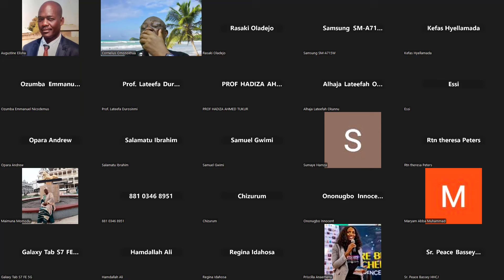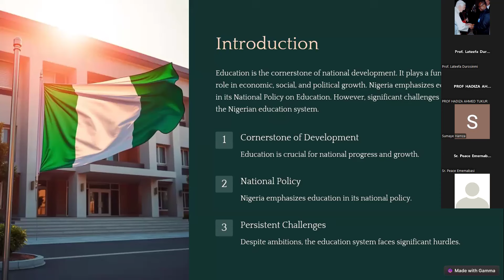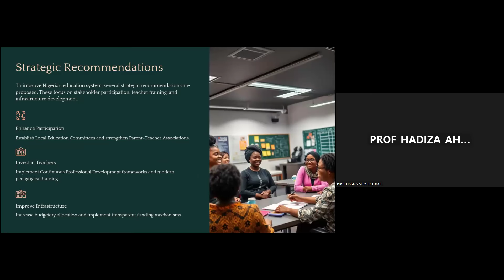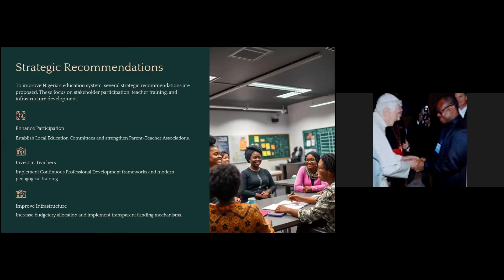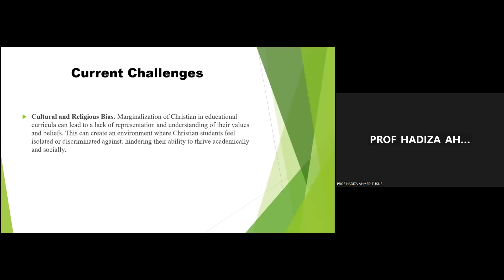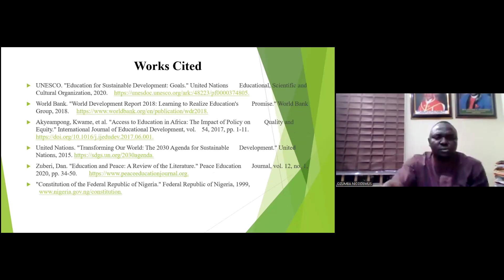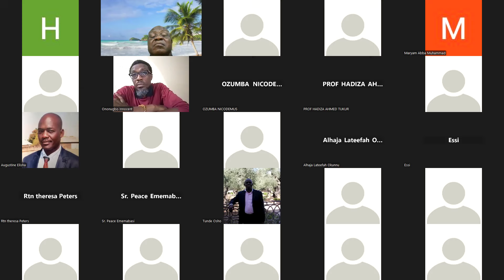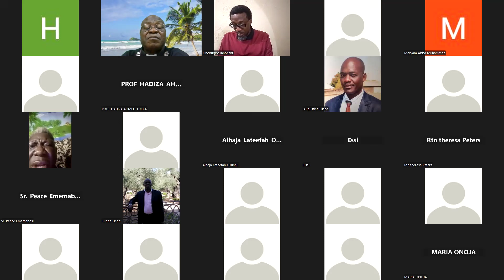24. PUBLIC POLICY ON EDUCATION IN NIGERIA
NIREC PUBLIC WEBINAR
PRESENTERS:
1.  PROF. HADIZA AHMED TUKUR PhD
2. DEAN REV. OZUMBA EMMANUEL NICODEMUS
MODERATOR:
FR. PROF. CORNELIUS AFEBU OMONOKHUA